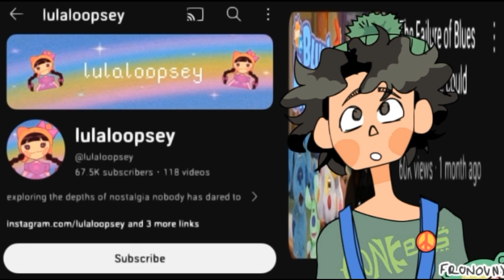the craziest crossover ever!||The Manny with the Golden bear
in today's video, I'll be talking about when Handy Manny and Special agent Oso crossed over for an episode!